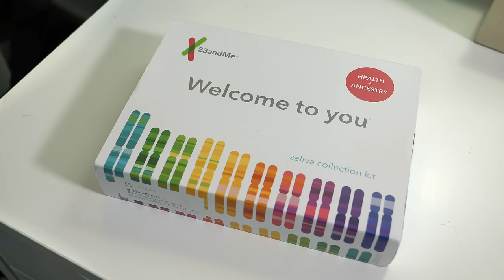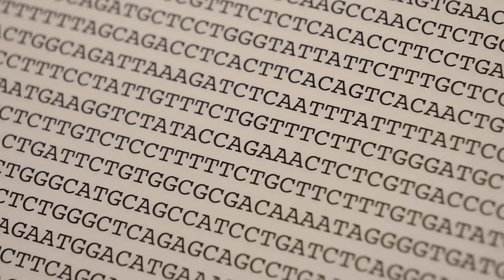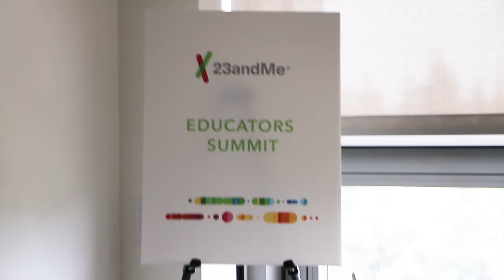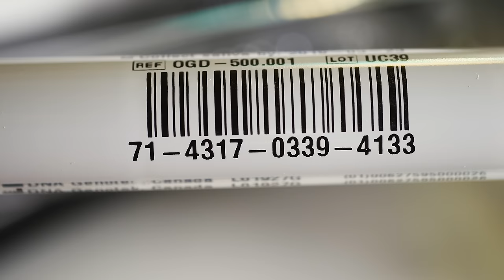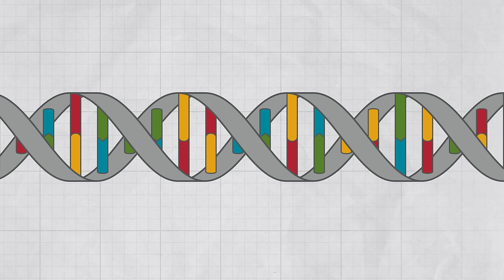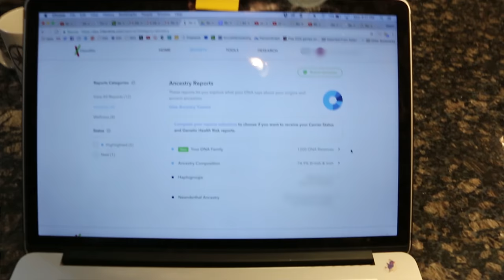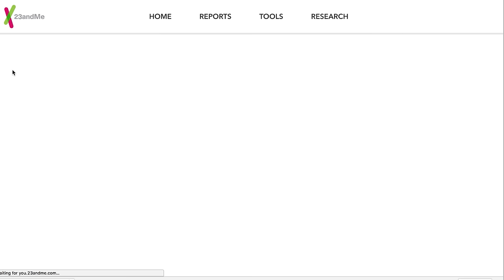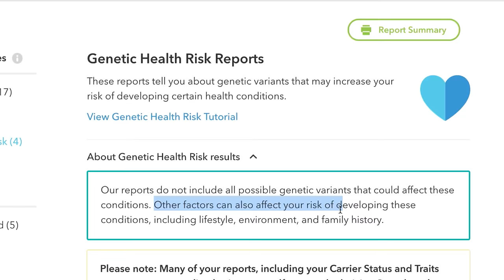DNA Testing and Privacy (Behind the scenes at the 23andMe Lab) - Smarter Every Day 176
If you want your own personalized DNA genotype data here's the

A special thanks to Dr. Neil Lamb at the Hudson Alpha Institute for Biotechnology.  A major mission of Hudson Alpha is to educate the public and promote genomics literacy.  I talked to many scientists about Genotyping but Dr. Lamb's ability to break down the complexity of the human genome is what finally brought it home for me.  Hudson Alpha provides many opportunities for Genomics Education and
Hudson Alpha is for explaining the difference between Genotyping and Sequencing.  To contact a super smart Genomics Professional at Hudson Alpha

The 23andMe Genotyping service is provided by LabCorp
According to their website, LabCorp is "The World's Leading Health Care Diagnostics Company"

No Private or Health Information about any individual was recorded or shared in the making of this video (This video is HIPAA compliant).

A special thanks to the Lab Manager Amanda Douglas for being a complete science rock star and a great person to work with  I spoke with about a dozen LabCorp Employees who are under Amanda and every one said she was an absolute joy to work for.  I know my experience working with her great and I hope her boss reads this blurb I wrote down here in the video description and gives her a high five and a big fat bonus or something equally as awesome.

23andMe provide Genotyping testing using an Illumina HumanOmniExpress-24 format chip.  Here's a bit about the chip.  Heads up, it's incredible technology.

❓Mystery Item (just for fun)

Warm Regards,

Destin